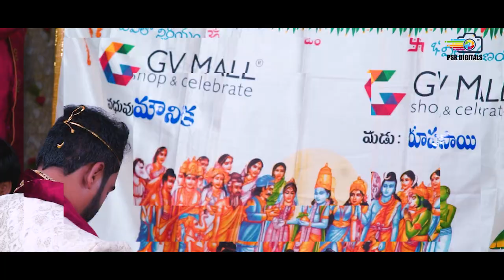Roopak & Monica Wedding Teaser